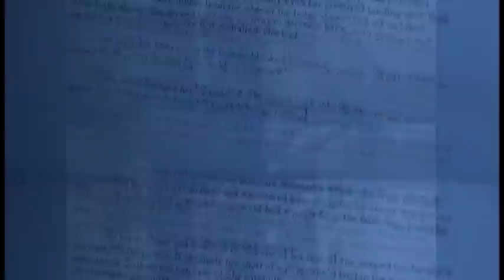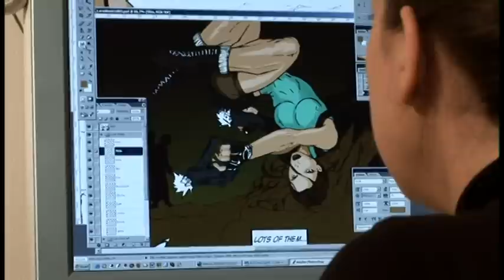8. Gametap TR Documentary - Lara Lovers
This is the eighth part of Gametap's Tomb Raider Anniversary Documentary released on the site and on the collector's edition of Tomb Raider Anniversary. Sadly since their redesign of their site they no longer have this video.

This part is called "Lara Lovers" and it focuses on three Tomb Raider fans.

The video itself is awesome, and it features a set of amazing interviews with the people behind the games. The documentary is narrated by someone we all know very well, Keeley Hawes, the current voice of Lara Croft.